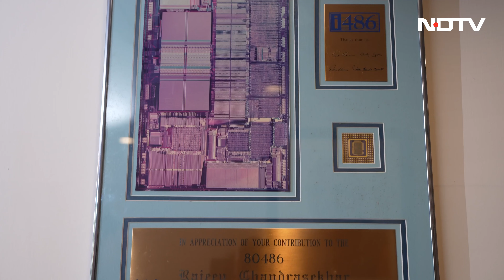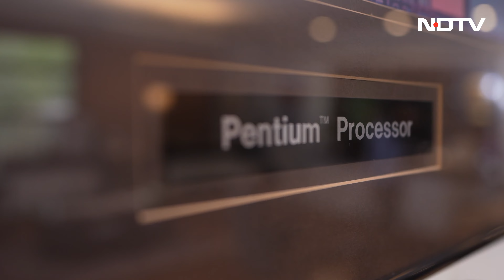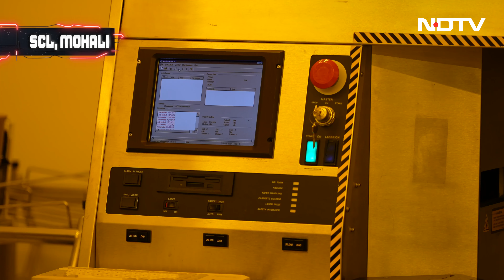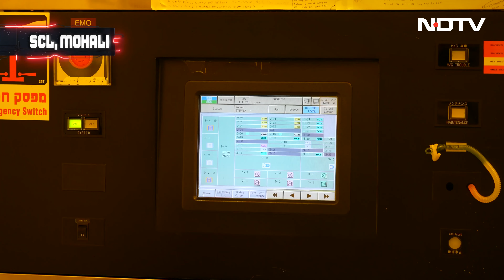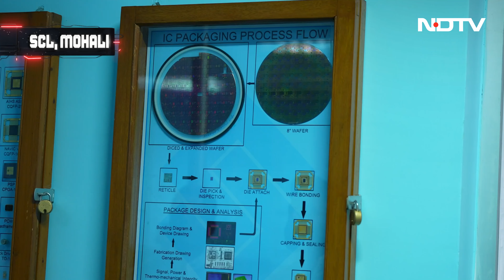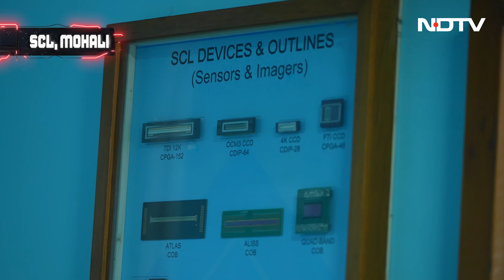Tech With TG: It's Raining Semiconductors!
We recently dove into semiconductors, the building blocks of the chips that power all our computers and gadgets. Now, we're showing you how India is poised to take on the global manufacturing ecosystem. We have an exclusive chat with Minister of State for Skill Development and Entrepreneurship and Electronics and Information Technology of India, Rajeev Chandrasekhar, plus a visit to Semi-Conductor Laboratory, India's premiere research and development facility.